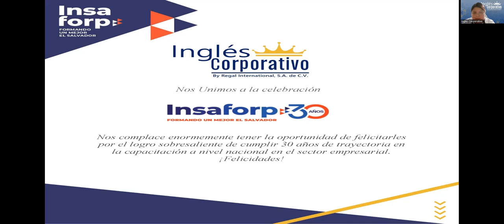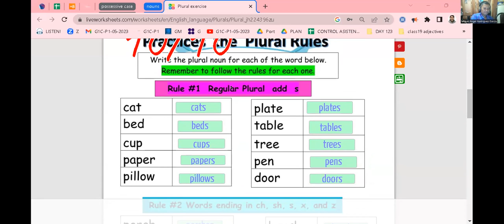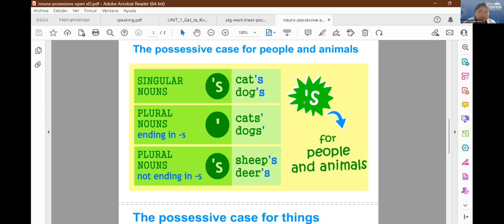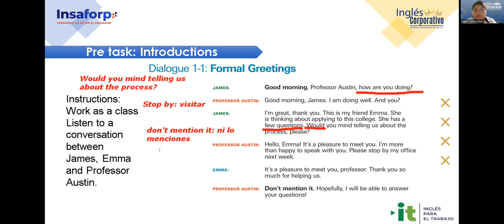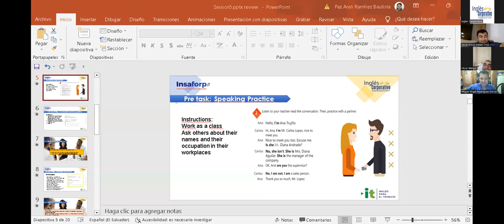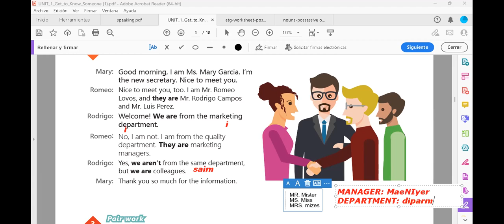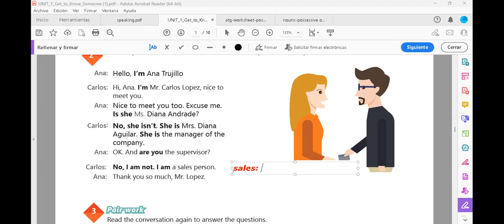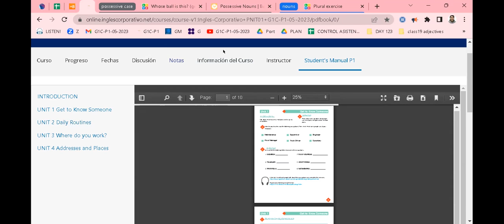Session 5- 02-06-23 -29750-8048-0081/2023-Ramírez-Vocabulary Practice.